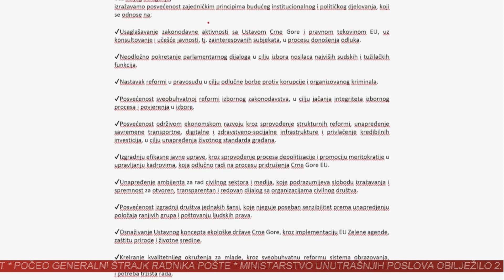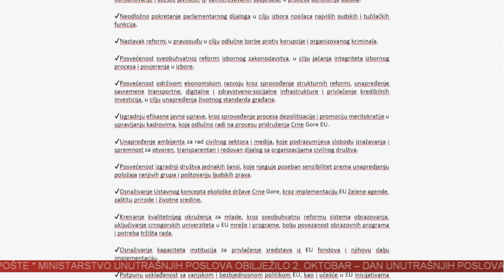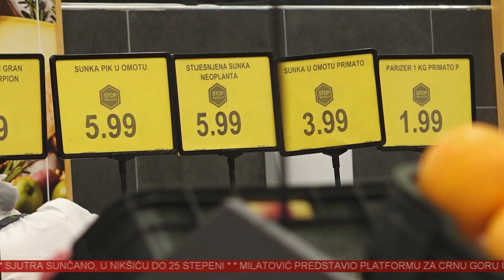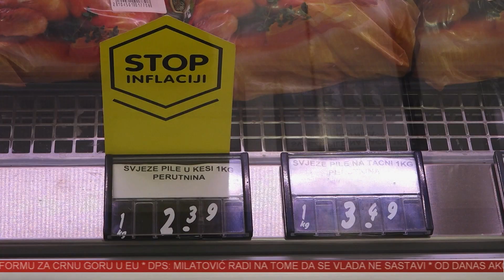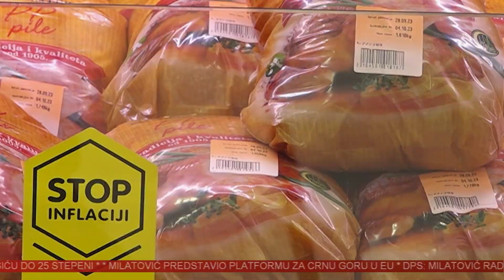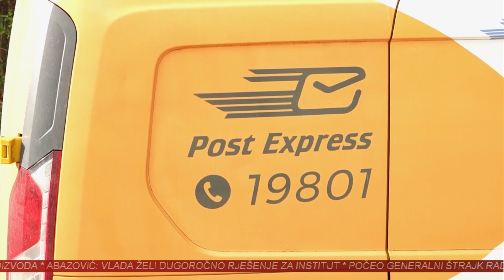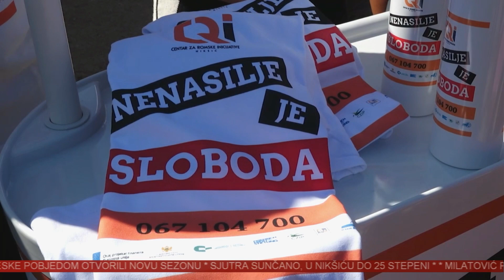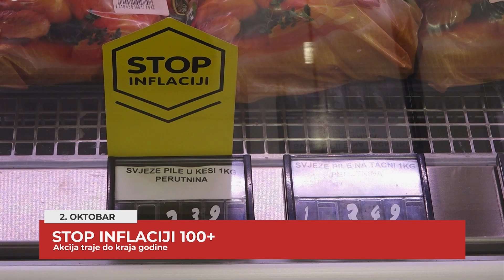VINK 2. OKTOBAR 2023.